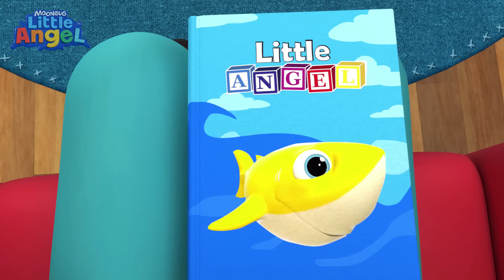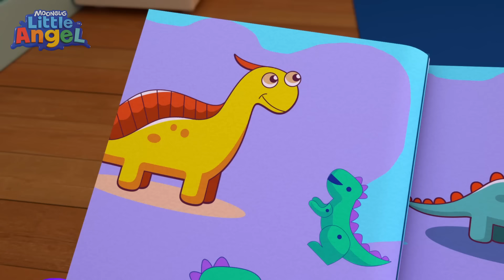Bebek Hasta Hissediyor 🤒 Eğlenceli ve Öğretici Çocuk Şarkıları | Little World Türkçe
00:00 Bebek Hasta Hissediyor
03:01 Bingo Veterinere Gidiyor
05:57 Rica etmek ve Teşekkür Etmek
08:29 Yatağa gideriz
11:45 Can Bebek İlk Defa Saçını Kestiriyor
15:30 Küçük kırmızı kamyon
18:53 Doktora gidiyoruz
21:02 Bebek inatçılık Yapıyor Bıcı Bıcı Zamanı
24:15 Yol burada! Kış şarkısı